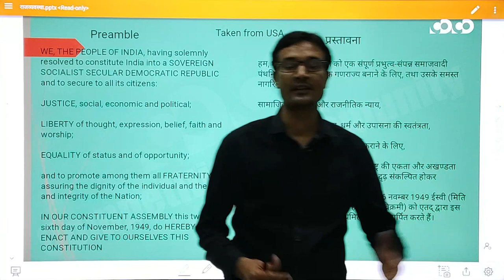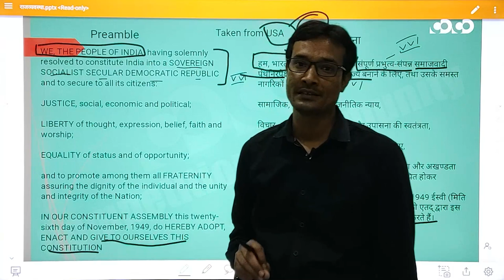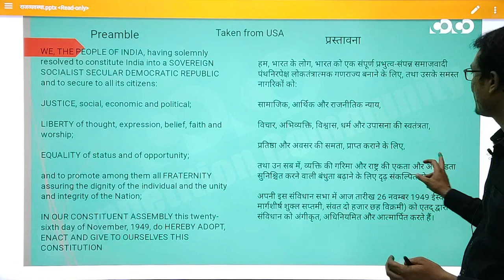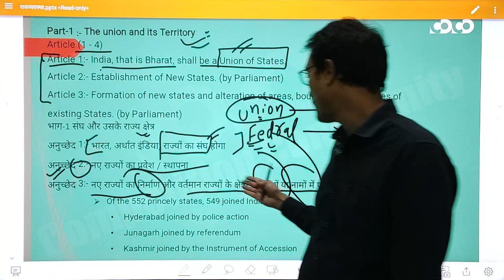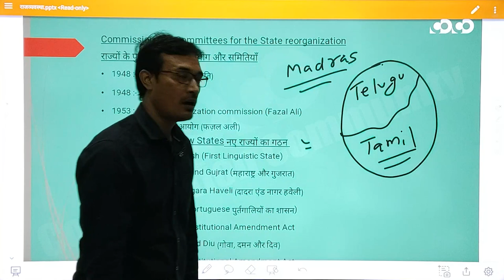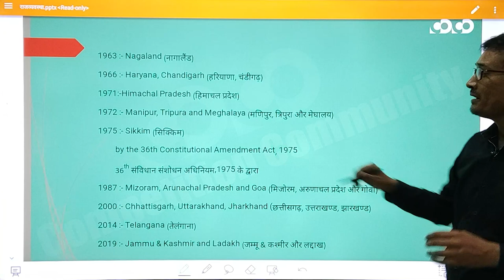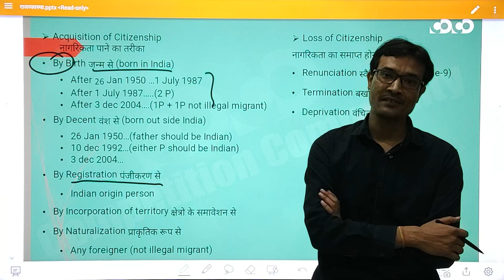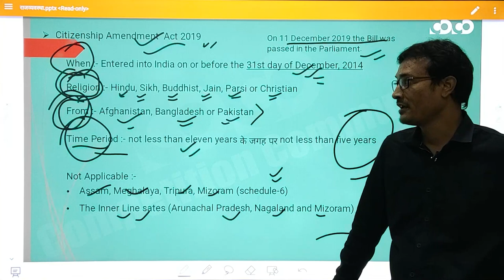SSC CGL/CHSL - General Studies || प्रस्तावना, नए राज्यों का पुनर्गठन, नागरिकता